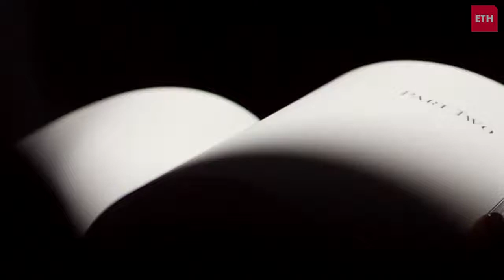Culture Bite - Brought to you by The English Theatre of Hamburg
We present Jilly Bond, who starred in our production of "Othello" in Season 2016/2017.